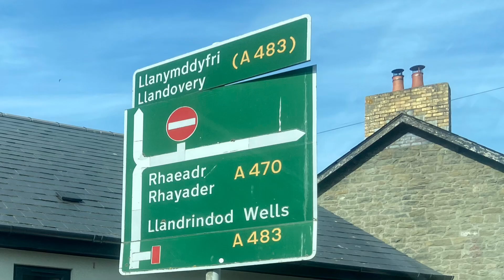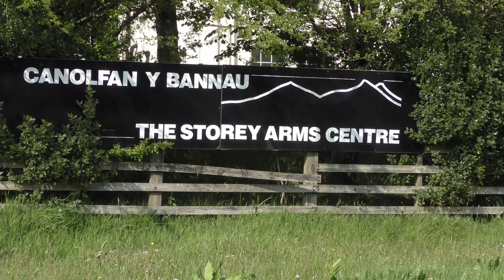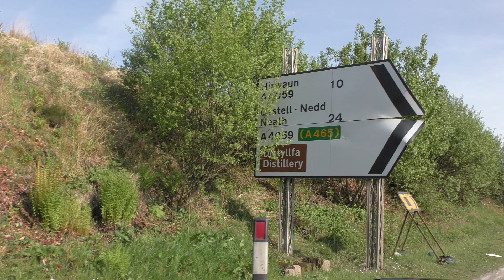Spring Fair Builth 2023